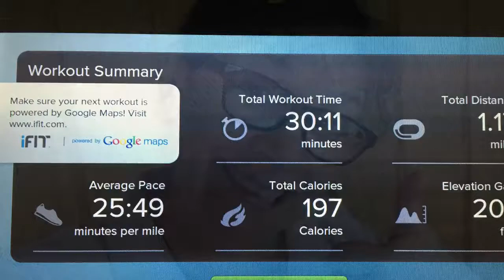Vlog 500 - Jan 24, 2018